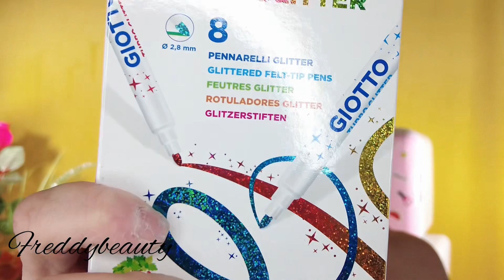HAUL action scrap / que des nouveautés créatives ✌🏻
hello sunshines

c'est freddy et je te partage mes achats du jour

toujours des trouvailles chez action. On m'appelle action man souvent😂😂😂.

ce magasin renferme des petites scrap, beauté, gourmandises bref y'a de tout et à petits prix .